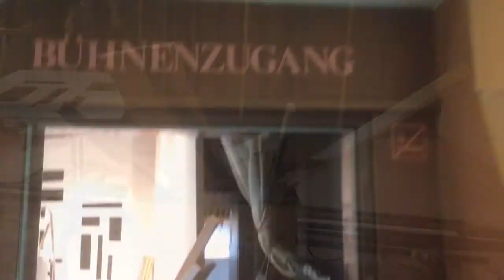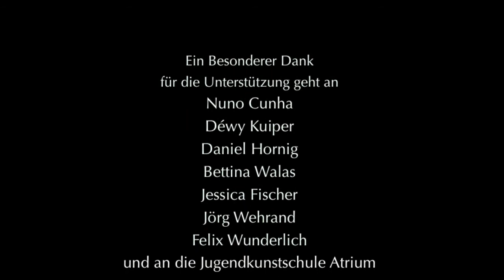Tartuffe Bühne Aufbau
Heute ist die Premiere und die Bühne ist fertig. Danke an allen.
Jetzt kann der spass beginnen.
Le Tartuffe heute
Eine dunkle-schrille Komödie von Molière um die gnadenlose Macht bürgerlicher Moral einhergehend mit spießigen Beziehungsmissverständnissen.
Inwiefern hindern uns heute noch Konventionen, Rollenklischees und religiöser Starrsinn am gleichwertigen Miteinander der Geschlechter und Kulturen?
Premiere am 05. Juni 2014 Um 20:00 Uhr
Weitere Aufführung 06 / 07. Juni
ATRIUM Senftenberger Ring 97 13435 Berlin